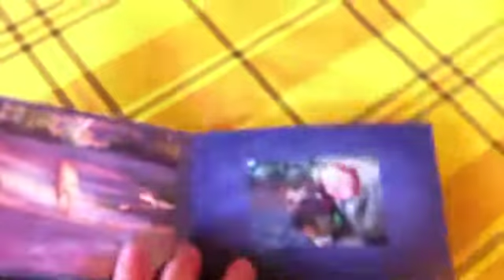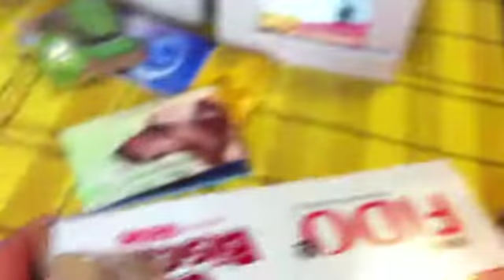Le colis de Stéphanie et Hartus, 4 avril 2016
Honey-Boy, Nelson, Chipie, Cannelle, Bob, la chatte Lily, Sissi, Maggie, Joyce, Pétunia, Matilda, Fino, Pollux, Bunnie, Tim, Mademoiselle, Alfi, Fripouille, Surcouf.